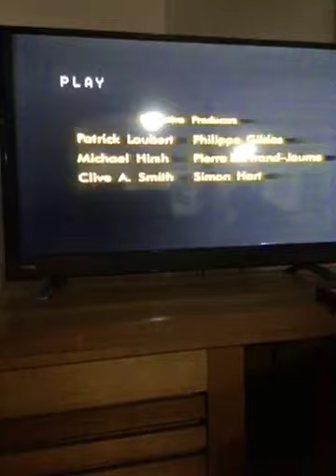Closing to Tintin the crab with the golden claws VHS 1994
1.End Credits
2.ellipse logo
3.Nelvana logo
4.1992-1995 Roadshow logo Version 2